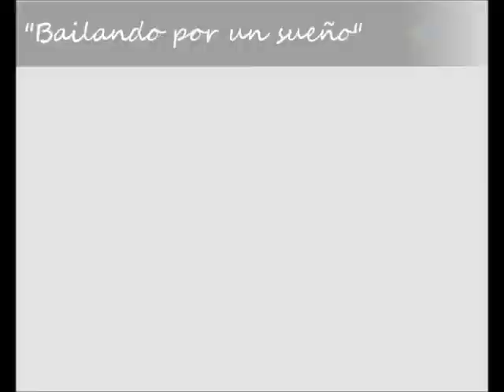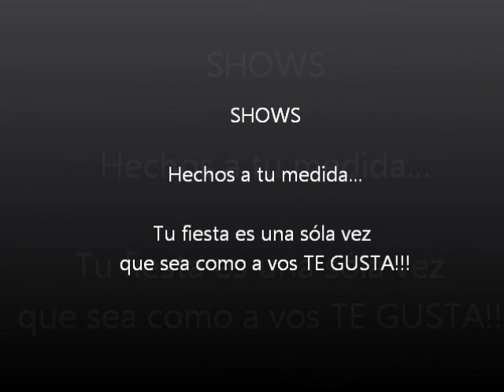Show y Animaciones - Eventos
Show de Salsa - Bachata - Merengue - Reggaeton - Hip hop - Brasilero - etc...

Animación + Juegos + Disfraces

Preparación de coreografías

Participación del/los homenajeado/s